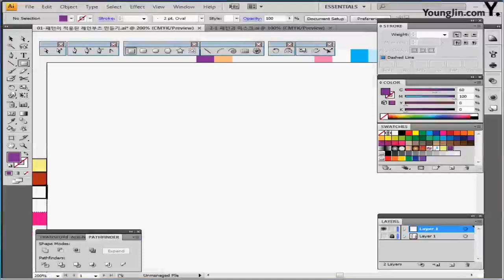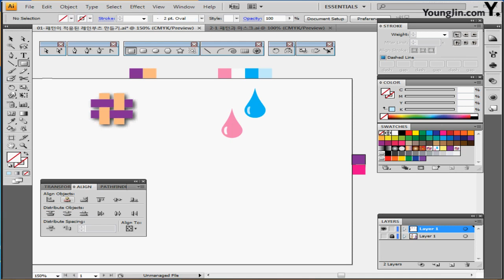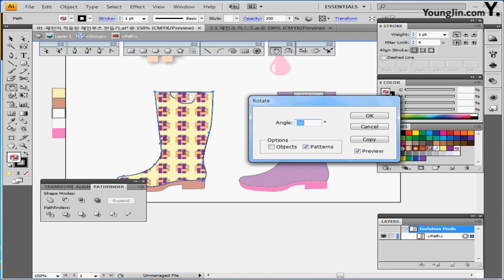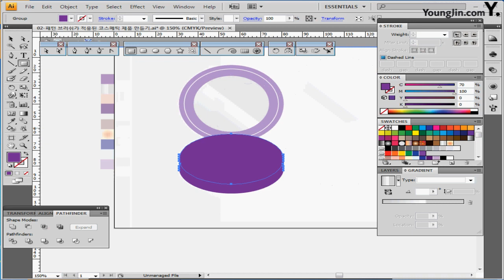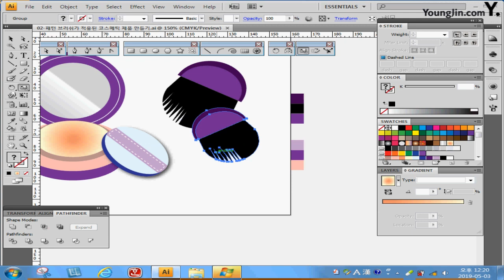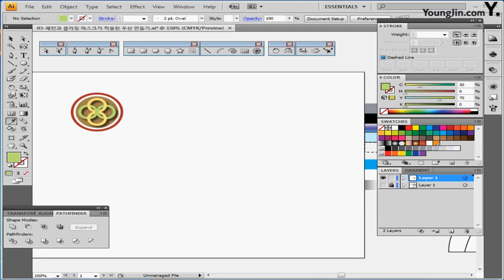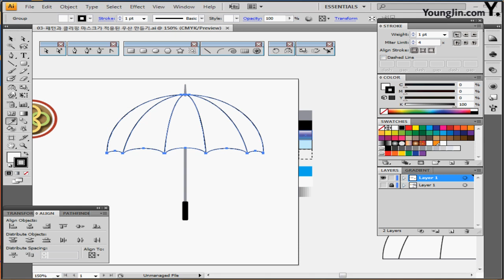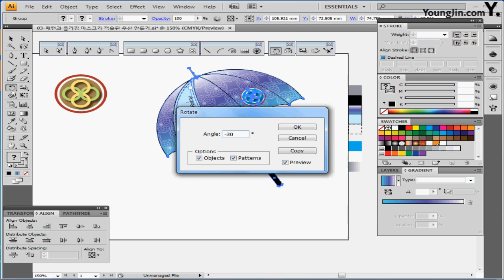패키지, 비즈니스 디자인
GTQ 일러스트 1급